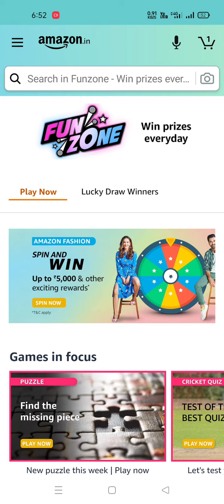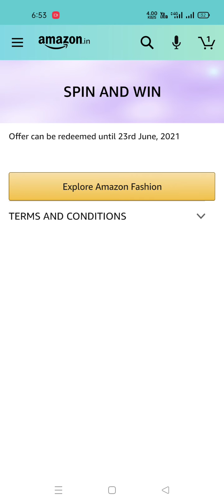Amazon Fashion Spin And Win Quiz 11 June 2021